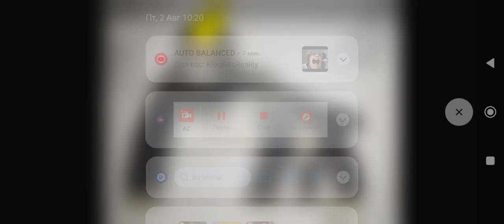Sound Effects-Primordial Spa Monkey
Note: Primordial Spa Monkey Is A Gorilla-Like Macaque That Was The Ancestor Of Spa Monkey, These Primates Resembles Macaques But Had Bulky Side Of A Gorilla, They Relaxed In Hot Springs In Gourmet Islands But They Hunt In Lake, Rivers & Oceans, They Eat Semi-aquatic Animals Like Spa Japanese Macaque, Spa Nile Hippopotamus, Spa Pygmy Hippopotamus, Spa Hipporollpotamus Gorgops, Spa Capybaras, Spa Diabloceratops & Spa Koreaceratops & Aquatic Animals Such As Spa Wels Catfish, Spa Minke Whale, Spa Sei Whale, Spa Fin Whale, Spa Atlantic Marlin, Spa Gray Whale & Spa Humpback Whale, Plants & Eggs, But They Have Natrual Predators Which Semi-aquatic As Spa Nile Crocodile, Spa American Alligator, Spa American Crocodile, Spa Saltwater Crocodile, Spa Deinosuchus, Spa Purussaurus & Spa Sarcosuchus & Aquatic Ones Are Spa Livyatan, Spa Megalodon, Spa Dunkleosteus, Spa Mosasaurus, Spa Tylosaurus & Spa Cretoxyrhina